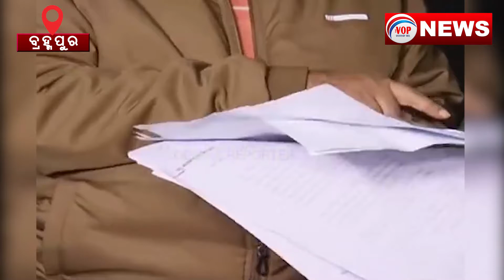ଡ଼ିିମ୍ପଲଙ୍କ ପାଇଁ ୨ ଓକିଲଙ୍କ ମଧ୍ୟରେ ମହାଭାରତ II Voice Of Public - ଜନତାଙ୍କ ସ୍ୱର